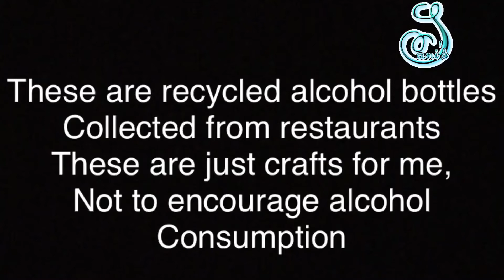Bottle Crafts-2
Bottle crafts